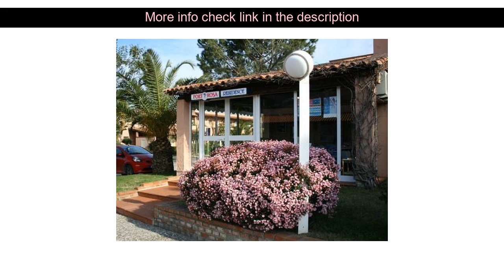Hotel Review: Portorosa Residence ( Furnari, Italy )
Portorosa Residence ( Furnari, Italy )
Address: Via Prestipaolo Complesso Portorosa

Set in a prime location of Furnari Portorosa Residence puts everything the city has to offer just outside your doorstep. Offering a variety of facilities and services the hotel provides all you need for a good night's sleep. All the necessary facilities including 24-hour front desk airport transfer family room BBQ facilities car hire are at hand. Guestrooms are designed to provide an optimal level of comfort with welcoming decor and some offering convenient amenities like air conditioning balcony/terrace fan television satellite/cable TV. The hotel offers various recreational opportunities. Friendly staff great facilities and close proximity to all that Furnari has to offer are three great reasons you should stay at Portorosa Residence.